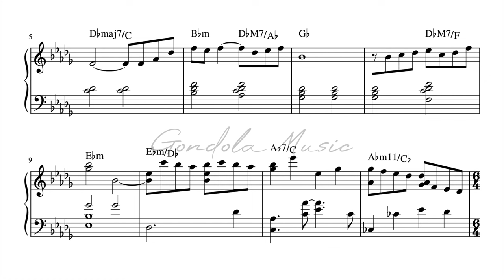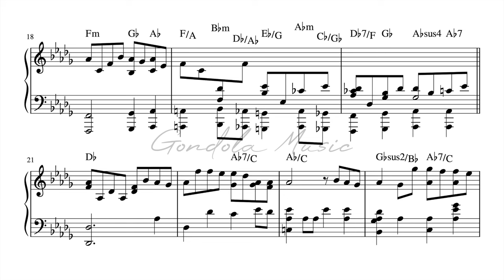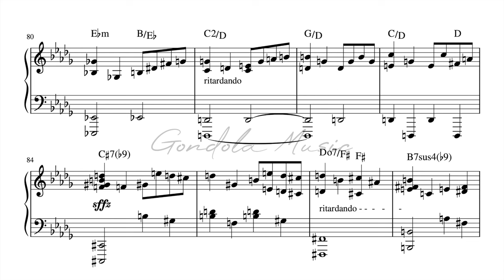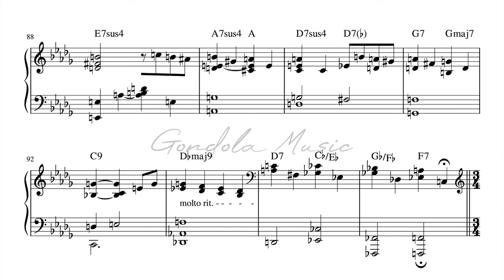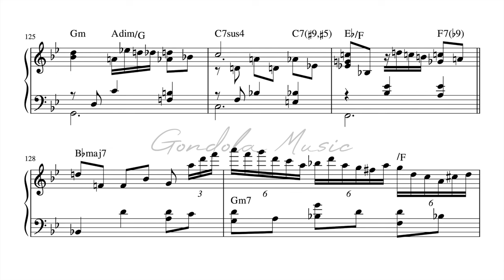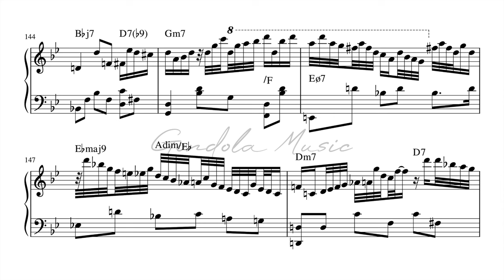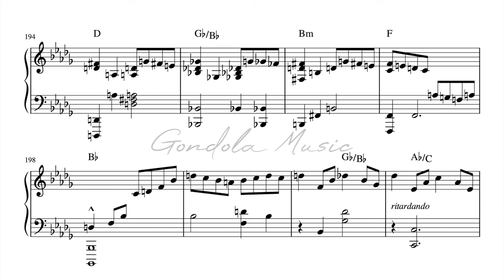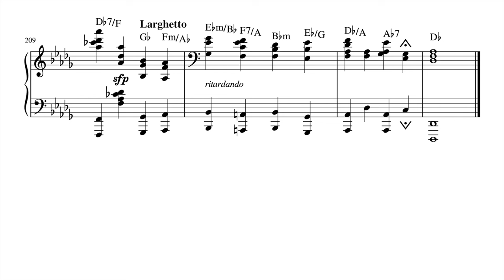The Most Beautiful Classical Improvisation You'll Ever Hear| Louis van Dijk